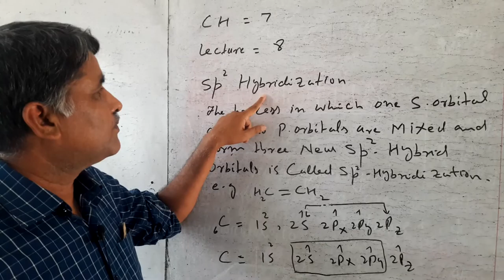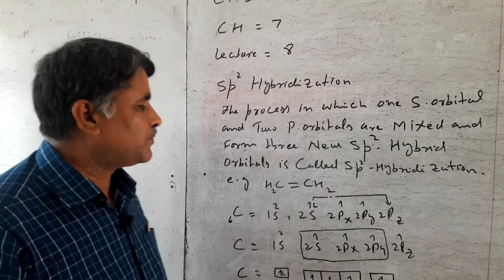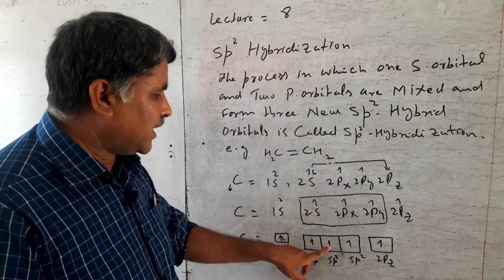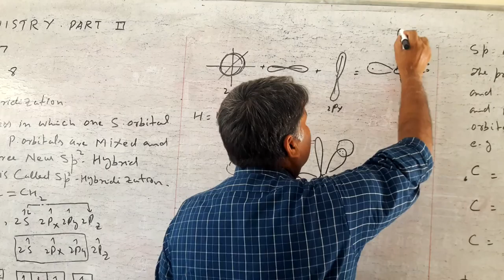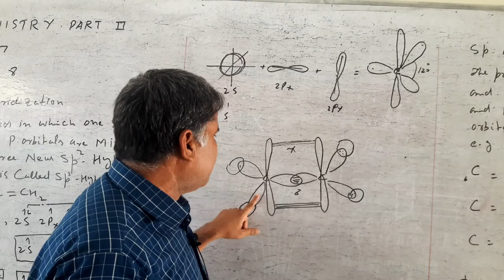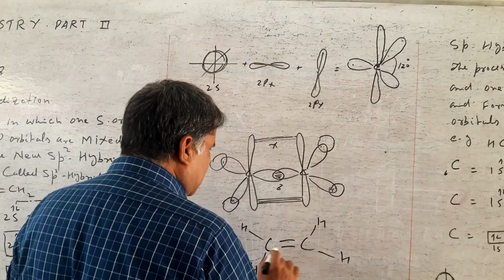7 August 2020